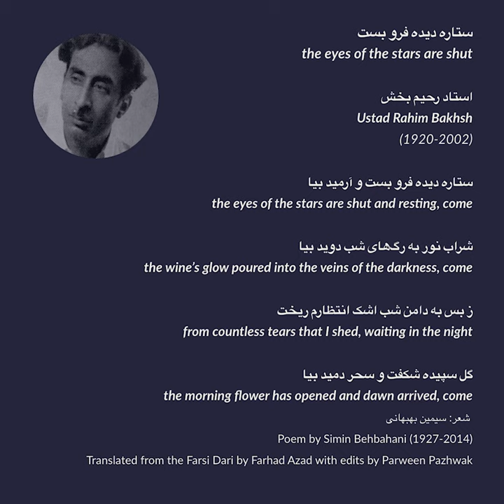Parween Pazhwak Edit, Farhad Azad Translation, Selective song by Ustad Rahim Bakhsh Afghanistan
ستاره دیده فروبست!
آوازخوان: استاد رحیم‌ بخش ۱۳۰۰ کابل افغانستان – دوشنبه ۸ دلو ۱۳۸۰ کویته
شاعر: سیمین بهبانی ۲۸ تیر ۱۳۰۶ – ۲۸ مرداد ۱۳۹۳ ایران
ویرایش متن دری فارسی: پروین پژواک
ترجمه انگلیسی و ویدیو: فرهاد آزاد ۱۴۰۱
"مجله آفتاب افغانستان" تاسیس شده در سال ۱۳۵۶ توسط "انتشارات آفتاب‌زاد"
The eyes of the stars are shut
Singer: Ustad Rahim Bakhsh 1921- 28 Jan 2002 Afghanistan
Poet: Simin Behbahani 20 July 1927 – 19 August 2014 Iran
Dari Farsi edit by: Parween pazhwak
English Translation & Video: Farhad Azad 2022
Afghanmagazine.com
Established in 1977 by Aftaabzad Publications